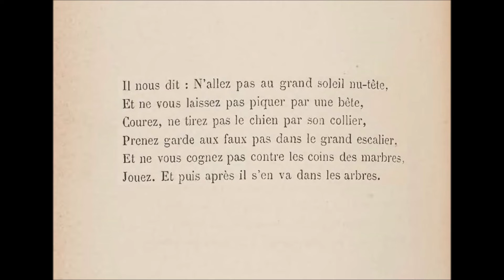Et Jeanne à Mariette a dit : Je savais bien , Victor Hugo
voix de Michael Lonsdale

Et Jeanne à Mariette a dit : — Je savais bien
Qu’en répondant c’est moi, papa ne dirait rien.
Je n’ai pas peur de lui puisqu’il est mon grand-père.
Vois-tu, papa n’a pas le temps d’être en colère,
Il n’est jamais beaucoup fâché, parce qu’il faut
Qu’il regarde les fleurs, et quand il fait bien chaud
Il nous dit : N’allez pas au grand soleil nu-tête,
Et ne vous laissez pas piquer par une bête,
Courez, ne tirez pas le chien par son collier,
Prenez garde aux faux pas dans le grand escalier,
Et ne vous cognez pas contre les coins des marbres.
Jouez. Et puis après il s’en va dans les arbres.